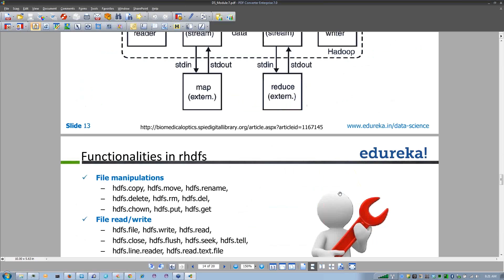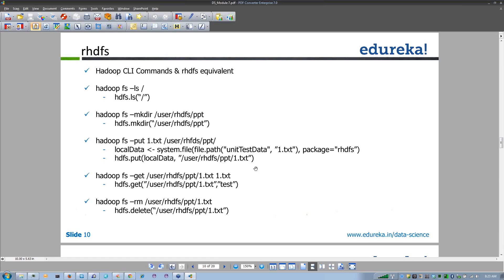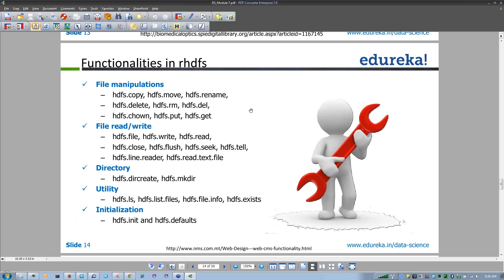Introduction to RHDFS | Edureka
RHadoop is a collection of three R packages: rmr, rhdfs and rhbase. rmr package provides Hadoop MapReduce functionality in R, rhdfs provides HDFS file management in R and rhbase provides HBase database management from within R.
The topics covered in the video:

1. Introduction to RDHFS
2.Functionalities in RHDFS

‘Introduction to RHDFS’ have been widely covered in our course ‘Data Science’.